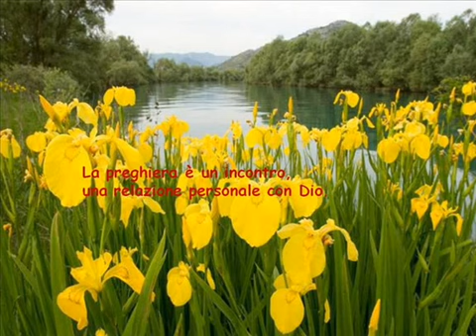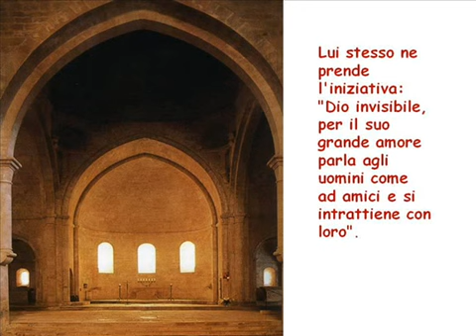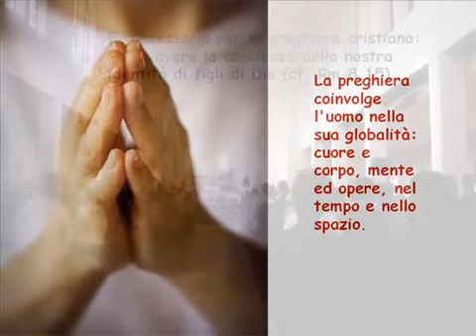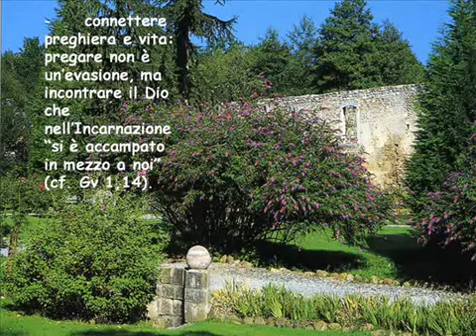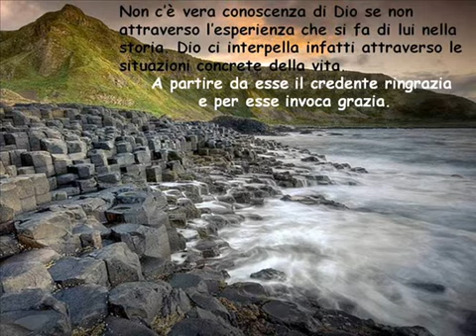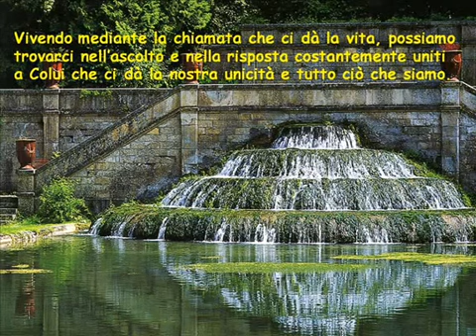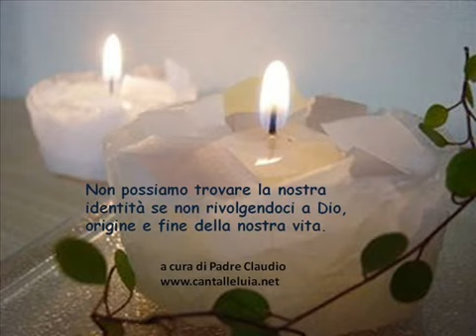CantoGesu: Pensieri sulla preghiera (Padre Claudio Traverso)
Desidero essere tra voi operatore di pace, nel nome del Signore. Video gentilmente concesso da Padre Claudio Traverso e

FAIR USE: Il nostro canale non ha finalità di lucro e il nostro scopo è unicamente didattico, di promozione e diffusione dei valori cristiani anche attraverso i video pubblicati su questo canale. Se abbiamo usato nei nostri video vostri frammenti audio/video lo abbiamo fatto al solo scopo di arrivare prima e meglio al cuore di tante persone che, grazie anche a voi si sentiranno accolti, amati, guariti o più semplicemente gratificati... e tutto questo gratuitamente e per sempre. L'eventuale frammento audio/video utilizzato è di proprietà dei rispettivi Autori ed Editori e provvederemo a rimuoverlo immediatamente se siete contrari al suo uso e ce lo richiederete. Dio vi benedica se sarete indulgenti verso di noi e ci aiuterete a seminare ciò che Gesù ci ha donato, l'Amore. Grazie.